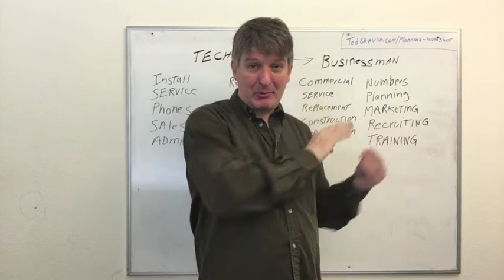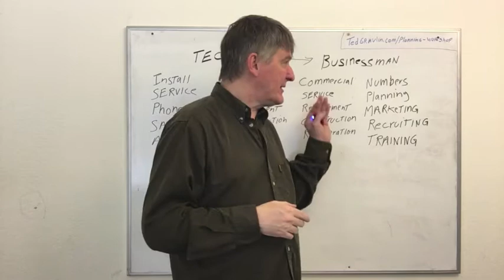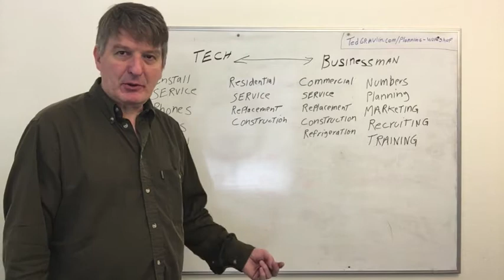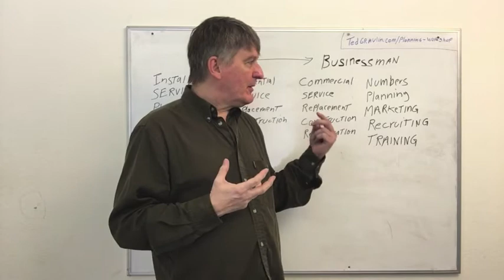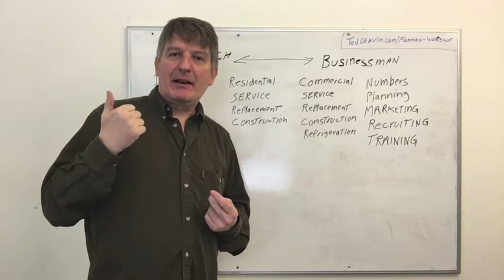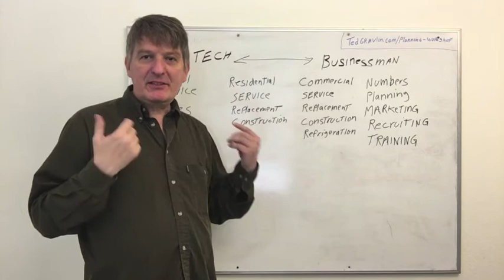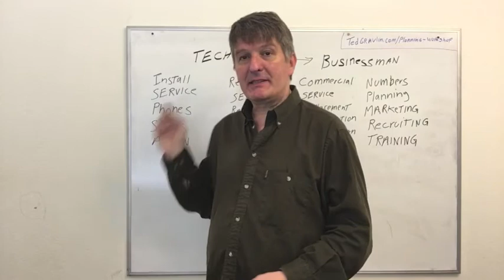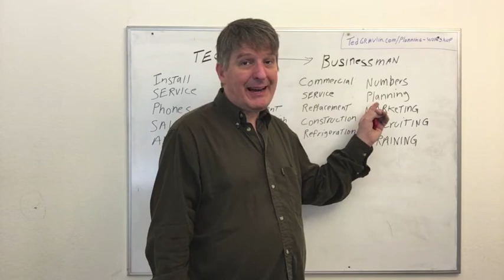Tedcast July 28 2021